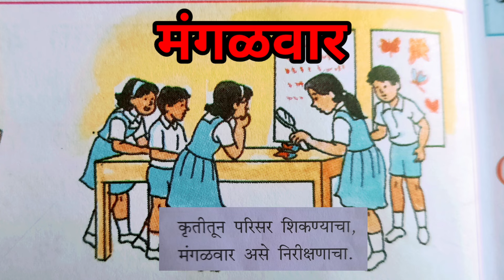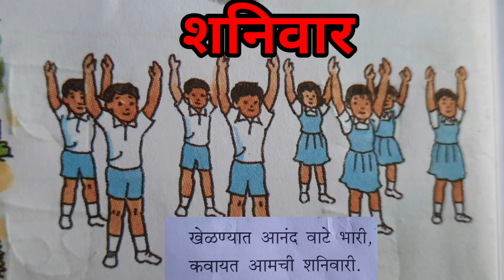वारांचे गाणे | Varanche Gane | Class 3| इंग्रजी माध्यम